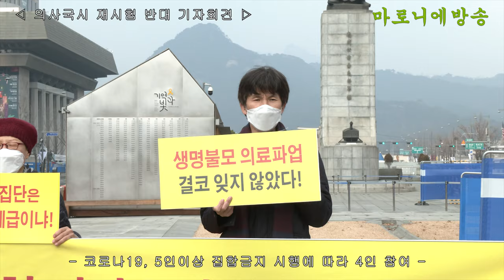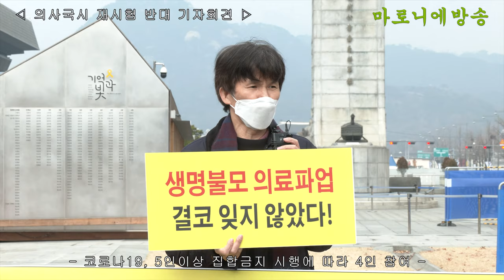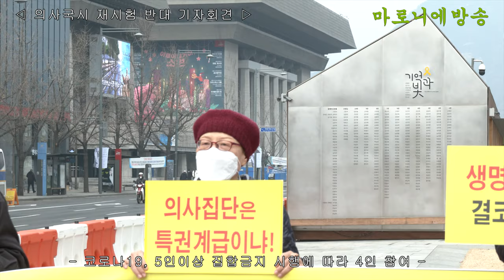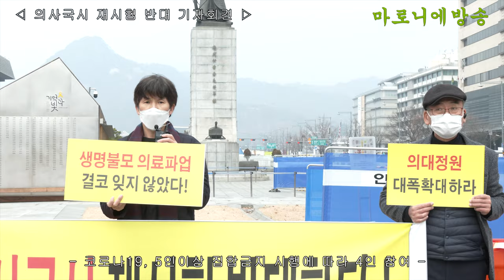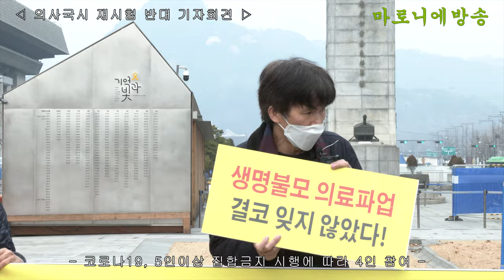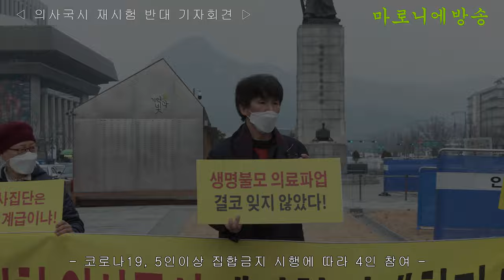[기자회견] 의사국시 재시험 반대한다 20201223 / 노년유니온, 안전사회시민연대, 신시민운동연합, 사회개혁운동연합, 세잎클로버 등 11개 시민단체 연대모임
노년유니온, 안전사회시민연대, 신시민운동연합, 사회개혁운동연합, 세잎클로버 등 11개 시민단체 회원들은 의사국시 재시험을 허용하면 국가의 기강이 무너지고 정부에 대한 신뢰를 추락시키고 공정성과 형평성을 훼손하게 될 것이라고 말하고 긍정 검토 의사를 밝힌 정세균 총리와 재응시 추진의사를 밝힌 권덕철 보건복지부 장관후보의 사퇴를 요구했다. 시민연대는 정세균 총리는 민심을 호도하고 원칙을 무너트린 발언에 대해 사과할 것을 요구했다.

시민연대는 또한 이번에 코로나를 빌미로 의사국시를 재실시 하게 되면 앞으로 해마다 의사국시를 재실시해야 할 수도 있고 앞으로 수능시험도 공무원 시험도 재실시해야 하는 상황에 직면하게 될 것이라고 우려했다.